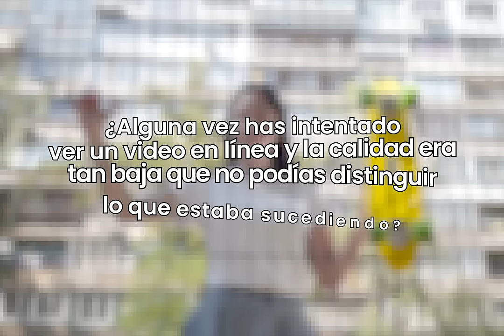¡Prueba La Experiencia Mexfon!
¡MexfON es chingON!